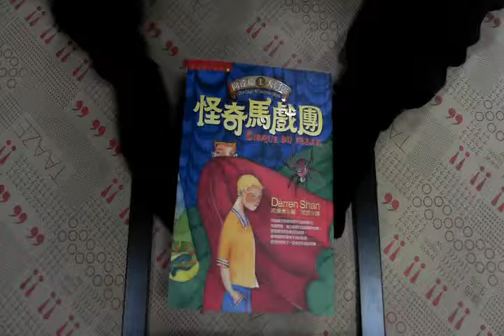TAAZE｜怪奇馬戲團 二手書書況 9573318806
TAAZE｜讀冊生活網路書店「怪奇馬戲團」，找二手書請至